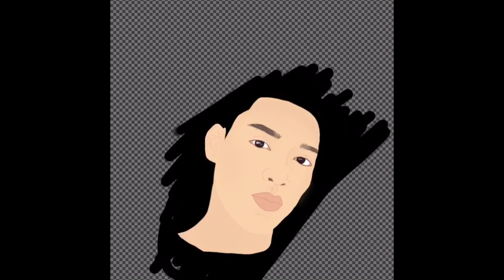DRAW WITH ME! Speed Drawing • Ricci Rivero